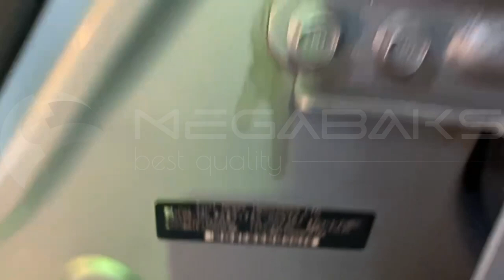Subaru Exiga YA5 EJ205 2008 D597237